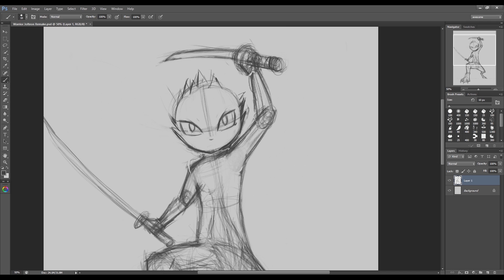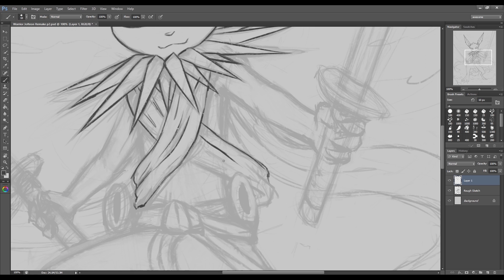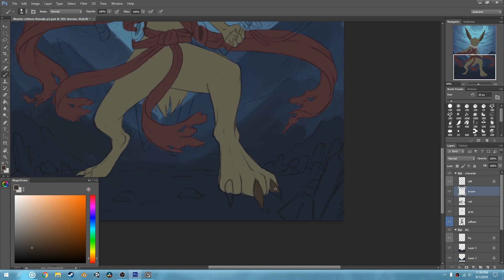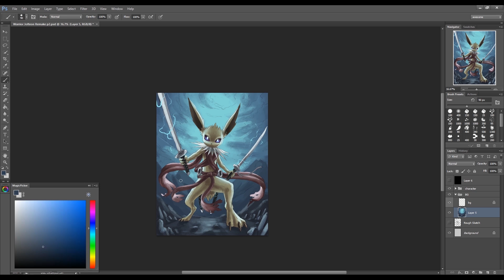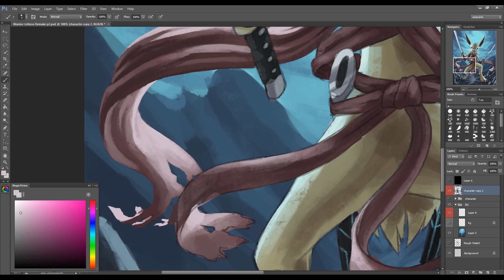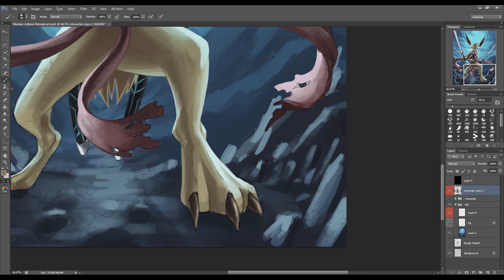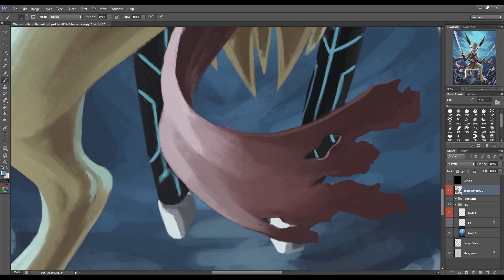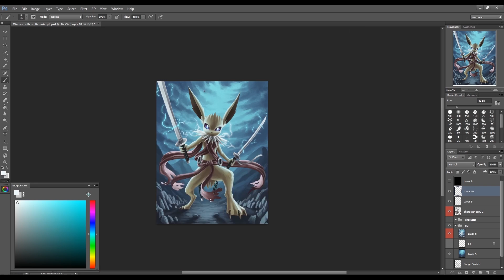Warrior Jolteon (Eeveelution Warriors) [Speedpaint]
Warrior Jolteon, the fastest of them all. While wielding 2 swords, he is the most agile and unpredictable in combat. As confident as he is in his abilities, he is arrogant and cocky. This warrior will taunt his opponents and challenge them to face him with only one of his swords drawn. Because he is unpredictable, Warrior Jolteon loves messing with others, and pulls many pranks for entertainment.

Yes, I wanted to redraw Jolteon because I felt I didn't give enough to the last one, and so I felt a liiittle disappointed about it.. hehe, so yeah! ^^ I know you all are waiting for the next ones, but I promise, they will all be done someday! (don't want it to be over too soon right?...)

Drawing Tablet - Wacom Intuos Pro Medium (old model)
Photoshop CS6 - (painting)
OBS Studio - (Recording)
Premiere Pro/After Effects CS6 - (Video Editing)